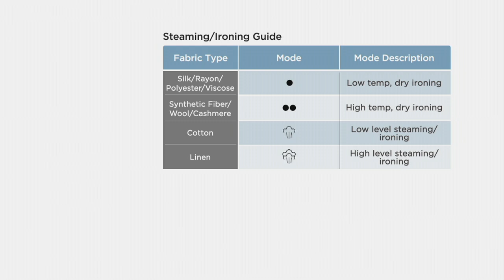Homedics Perfect Steam Professional Mini Steamer and Iron on QVC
Homedics Perfect Steam Professional Mini Steamer and Iron

The handiest little tool you never knew you needed, the Perfect Steam Professional Mini Steamer & Iron keeps your clothes looking crisp and polished (what wrinkles?) in a compact size that's also super-convenient for business trips and weekends away. From Homedics.